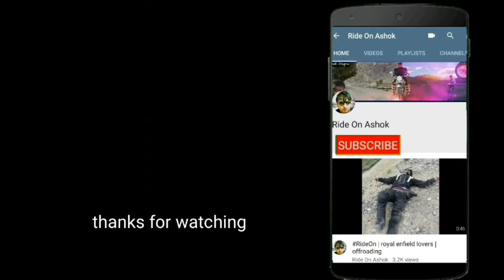bungee jumping reaction | Ride On Ashok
Hello friends this is Ride On Ashok
This is my four years old bungee jump video, when we rode our bulls to Rishikesh.
When ever I check it out, It feels as of yesterday's
Cheers and Ride safe

I am passionate about motorcycle riding & loves to travel.
I ride Triumph Tiger & Royal Enfield classic 500.

So guys lets rock, & 'Ride hard, Ride safe. '

I UPLOAD VIDEOS AT LEAST TWICE A WEEK
timings : 7 am